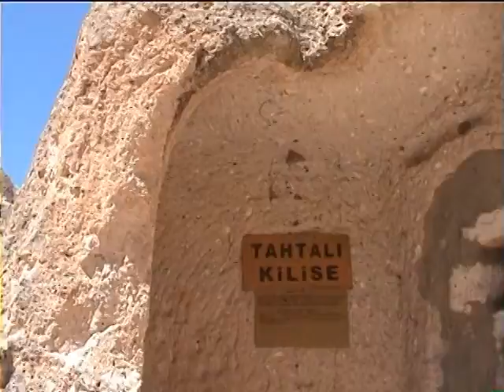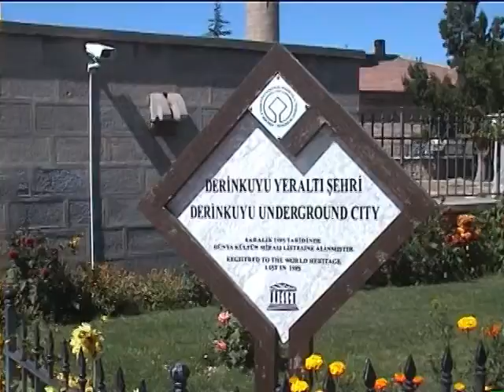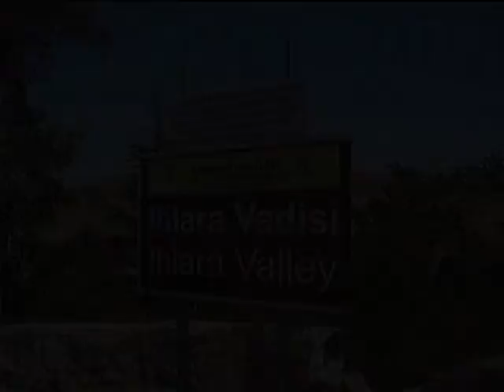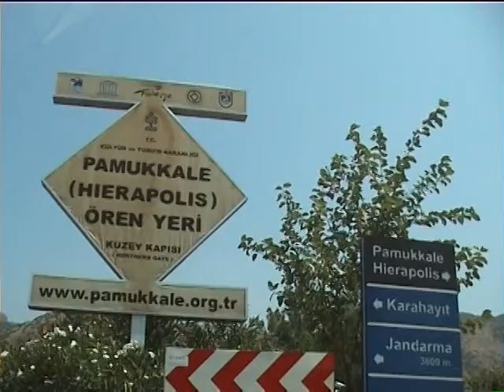Turchia Tour in 2200 km: Cappadocia e Pamukkele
Viaggio di 2200 km da Ankara a Izmir passando attraverso la Cappadocia, i vulcani, i laghi di Konja, Pamukkale, Mileto ed Efeso. Posti noti e meno noti della Turchia in un giro di 8 giorni.